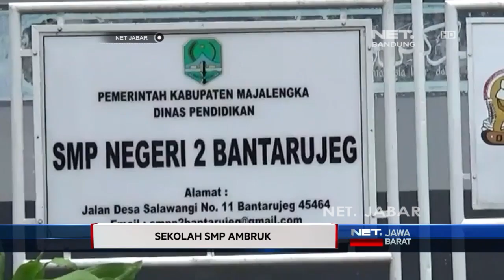NET JABAR - BANGUNAN SMP AMBRUK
NET JABAR - Akibat hujan deras dan angin kencang, dua ruangan kelas smp negeri 2 bantarujeg kabupaten majalengka, ambruk. Tidak ada korban jiwa dalam peristiwa ini, polisi langsung memasang garis polisi, serta melakukan olah tkp untuk menyelidiki penyebab utama ambruknya bangunan.